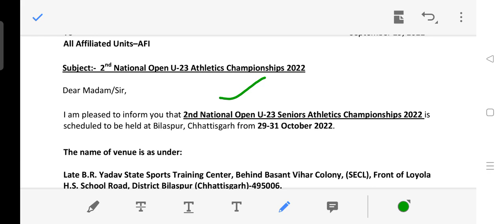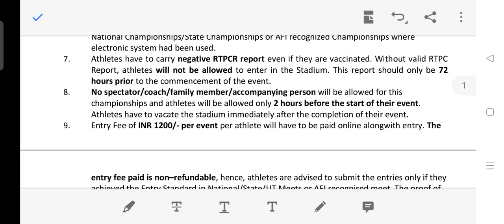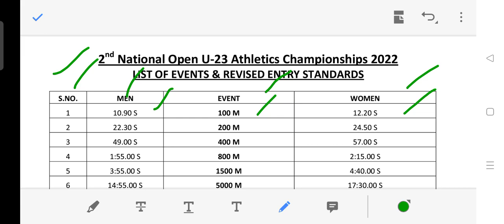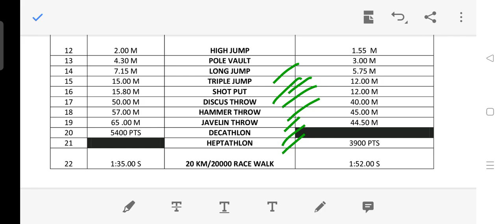2nd National Open U-23 Seniors Athletics Championships 2022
2nd National Open U-23 Seniors Athletics Championships 2022